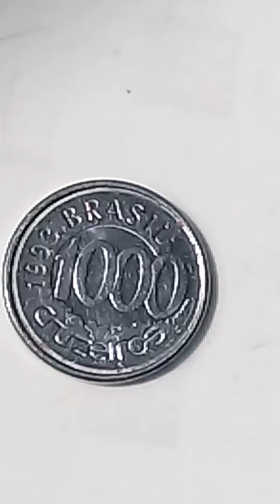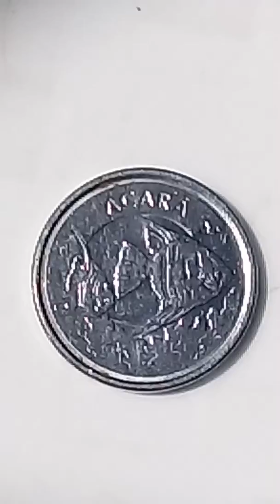MOÊDA RARA de 1000 cruzeiro de 1993..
MOÊDA ANTIGA.